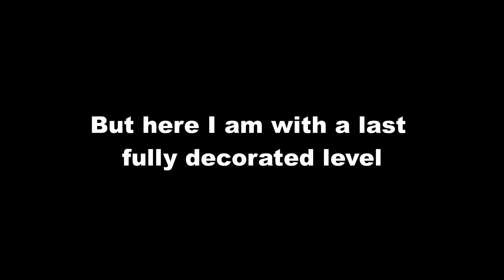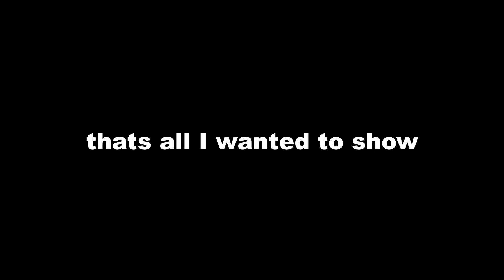I lied to you - 3Dash level showcase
I sad I won't make another 3Dash video but I had this fully decorated level so I want to show it off because you can't upload levels anymore. But this time it is the last video for sure because I bought Geometry Dash.